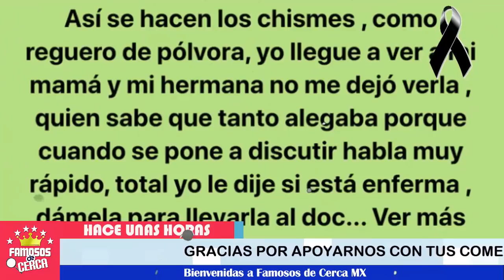🎚️🖤 ¡ 𝗦𝗘 𝗙𝗨𝗘 😔 Hija Del Vocalista Del Grupo 𝗣𝗔𝗧𝗥𝗨𝗟𝗟𝗔 81 ! 🎚️🎚️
A pocos meses de la perdida del cantante se reporta lamentabl3 noticia. TODOS LOS DETALLES AQUI.

 BIENVENIDOS!!!